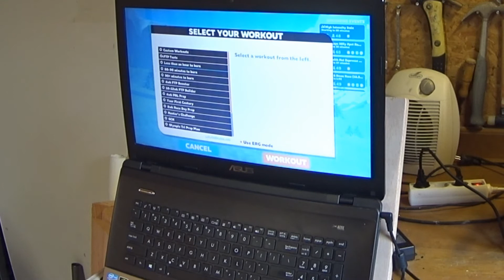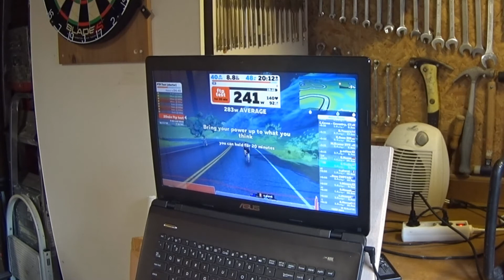Wahoo Tickr? | Craving Trails weekly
In deze aflevering natuurlijk weer de bekende onderwerpen waar Craving Trails Weekly om bekend staat, een verniewing op gebied van hartslagmeting en..we hebben een ingezonden foto van een trouwe kijker!

Wees niet verlegen, een laat eens een bericht achter in de 'commentbox' box hier-beneden,
of stuur een bericht naar ons Email adres.

Deze film bevat (nog) geen gesponsorde inhoud.

Mocht je dit kanaal willen sponsoren dan kun je contact opnemen via;

of;

Bronnen van gebruikt beeld materiaal;

Het meeste beeld materiaal word door ons zelf geschoten en is origineel. Overig materiaal gebruikt in reviews of verslagen komen uit de volgende bronnen;

NVT.

Wil je door middel van het creëren van ondertitels een bijdrage leveren aan ons kanaal?
Dat kan! Volg de link hieronder, en ga aan de slag! Alvast bedankt voor de bijdrage!

Muziek gebruikt uit bronnen;

Free Music Archive, en Free Play Music, YouTube bibliotheek

Craving Trails is een YouTube Kanaal voor sporters, door sporters.

Hier vind u allerlei leuke filmpjes over Trailrunning, Mountainbiken en wielrennen.

We proberen zo veel als mogelijk al onze georganiseerde trailruns, Mountainbike en wielrentoertochten te filmen om zo ons publiek een goed beeld te geven
wat ze kunnen verwachten en natuurlijk voor een stukje vermaak. Elke week posten we een Weekly video met daarin nieuws-items, Nieuwe tech en een fotalbum waarin idereen
zijn mooiste foto's kan laten zien door deze naar ons Email adres te sturen o.v.v. Fotoalbum.

Onze sportieve prestaties spreiden we ten toon op de sport app: Strava;

De reclames die jullie zien tijdens de filmpjes worden door YouTube aangeboden, en zouden indien dit genoeg gebeurd wat moeten gaan opbrengen voor ons kanaal, waarmee we dan weer mooie content kunnen maken om jullie nog beter te vermaken.
Dus, wees niet zuinig met het bekijken van de reclames, het geven van ThumbsUp’s en laat eens wat van je horen door een bericht of vraag in onze commentbox te plaatsen.
We zullen dan proberen jullie vragen zo goed mogelijk te beantwoorden.